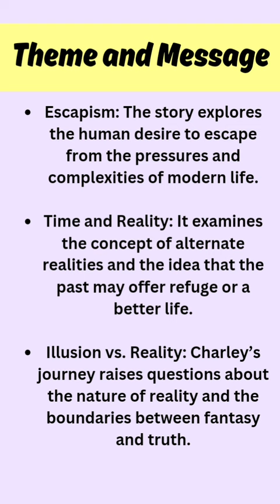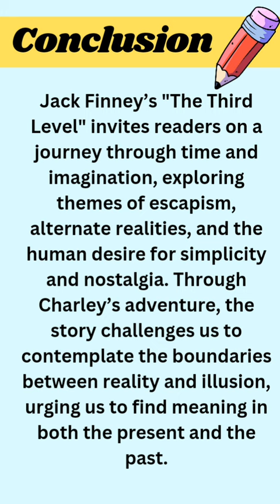Project File of English | The Third Level | Class 12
Description-

These projects are more than just project files; they offer valuable information and in-depth understanding. Each project explores its subject extensively, providing detailed explanations and fostering interest. They are helpful for comprehending English chapters, encouraging critical thinking and analysis. These resources are essential for a thorough revision of the English curriculum.